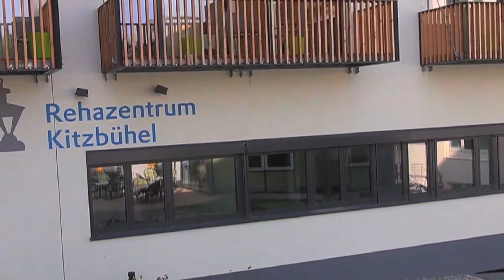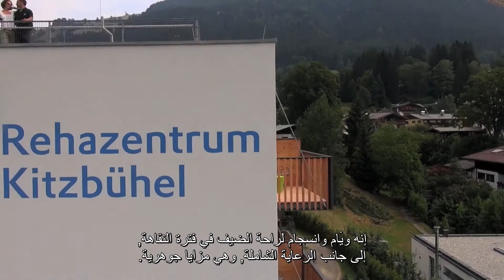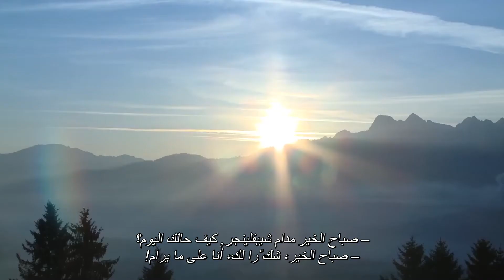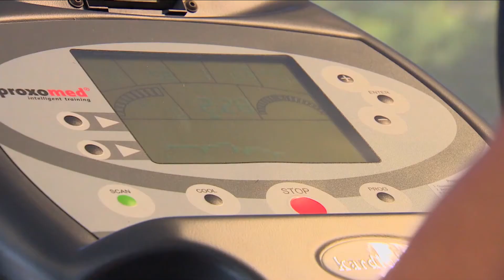مركز اعادة التأهيل والنقاهة في كيتزبول لاستعادة المرونة, الحركة واللياقة البدنية من قلب مدينة تيرول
يقع مركز إعادة التأهيل في كيتزبول المتخصص في جهاز الحركة و العضلات في الجسم في منطقة جبال الالب الجذابة ومحاط بمنحدرات الهانين كام الاسطورية حيث يتنافس افضل متزلجي العالم سنويا هناك وتحت جبال الامبراطور البرية الشاهقة. نحن نقوم  بعلاج كافة الاصابات, عمليات العظام و جراحة الاعصاب. فريق من الممرضات على درجة عالية من الكفاءة, المعالجين, الاطباء وكذلك باقي الموظفين المختصين لدينا سيقوم باتخاذ افضل الرعاية اللازمة وتلبية طلباتكم.